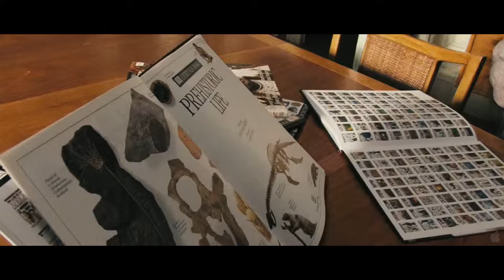RISE OF THE PLANET OF THE APES Clip - "Battle For The Bridge" (2011) Sci-Fi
PLOT: A substance designed to help the brain repair itself gives advanced intelligence to a chimpanzee who leads an ape uprising.

RELEASE DATE: August 5, 2011 (USA)
GENRE: Action, Drama, Sci-Fi
STARS: James Franco, Andy Serkis